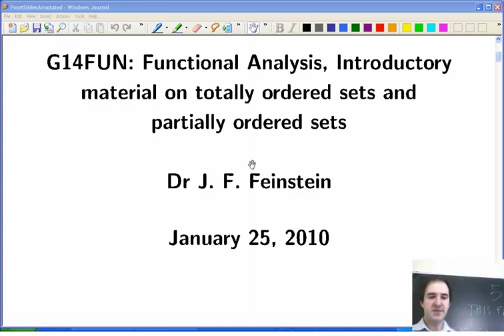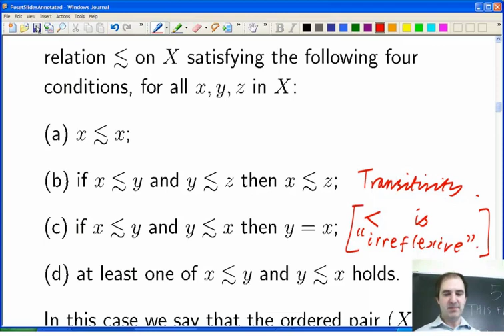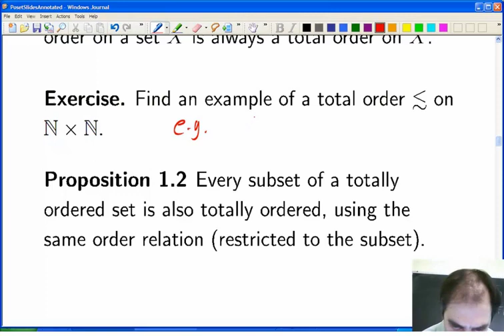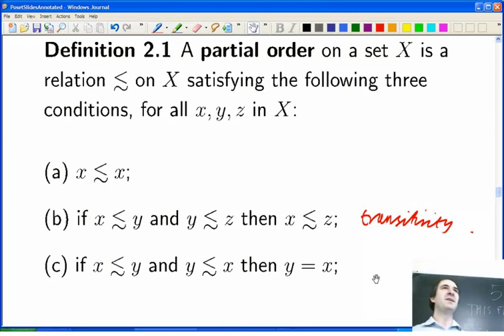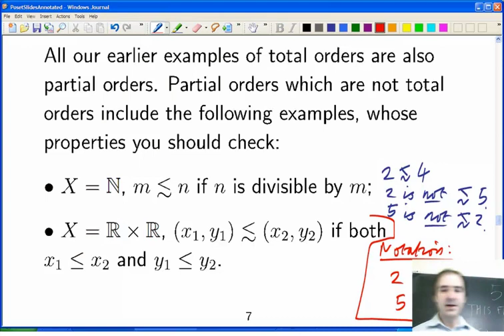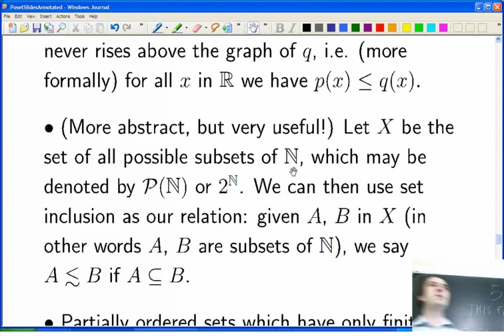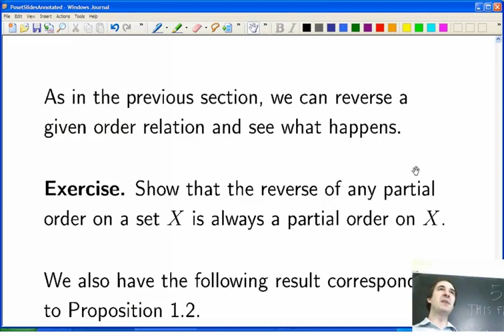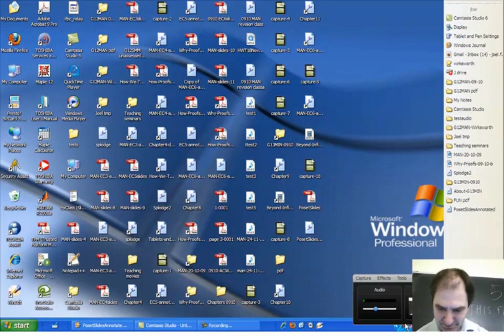Lecture 1: Functional Analysis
The first class in in Dr Joel Feinstein's Functional Analysis module covers introductory material on totally ordered sets and partially ordered sets.
Further module materials are available for download from The University of Nottingham open courseware and on iTunes U
Dr Joel Feinstein is an Associate Professor in Pure Mathematics at the University of Nottingham.